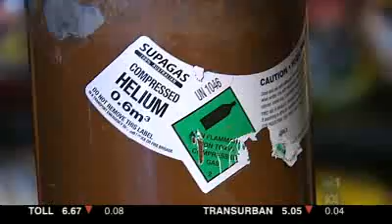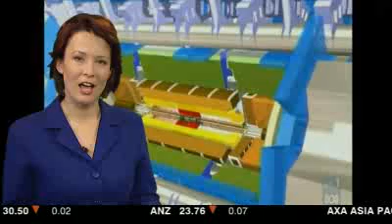Scientists fear helium shortage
The United States' planned sale of its helium stockpile has prompted fears of a global shortage unless urgent action is taken.